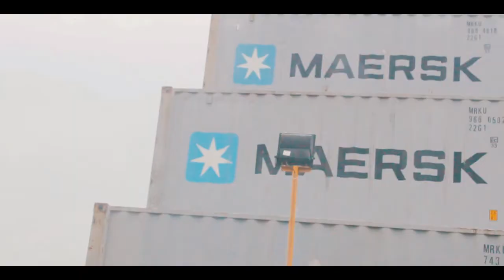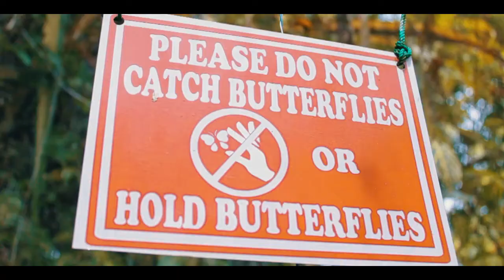Our Trip to Bohol!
This is a montage of our trip to Bohol!

Special thanks to Nisa Travellers Hotel! We highly recommend this hotel because it's budget-friendly and very accommodating with best amenities. A nice place to stay in Bohol.